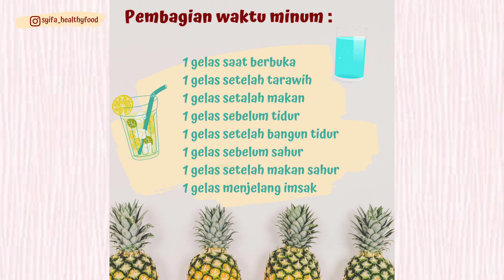Menu Diet Untuk Sahur & Buka Puasa | Sehat, Hemat, Simple Enaak | Menu diet defisit kalori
Assalamualaikum. Inspirasi Menu Diet Sehat untuk Sahur dan Buka Puasa. Defisit Kalori. Menu Simple hemat sehat tetep enak.
Estimasi kalori 1296 kalori

Takjil "Boba Milk & Honey" 2 porsi
Bahan :
(Boba pearl)
. 100 gr tapioka
. 7-8 sdm air mendidih
. 3 sac sweetener
. 2 sdm coklat bubuk
(Lainnya)
. 1 sdm chia sees gel
. Secukupnya susu low fat
. 2 sdm madu
. Secukupnya es batu
Cara :
1. Campur semua bahan boba pearl, aduk2 buat bulatan kecil2, simpan dalam wadah dengan sesikit tapioka.
2. Didihkan air secukupnya, rebus boba selama 15 menit, matikan api tutup & diamkan 15 menit (supaya tidak keras ketika dingin)
3. Siapkan madu, masukan boba setenghnya ke dalam madu aduk2.
4. Sajikan boba bersama chia seed gel dan susu.

Real Dinner "Tumis Sayuran" 2 porsi
Bahan :
. 127 gr tahu potong kotak
. 73 gr brokoli (potong per kuntum)
. 2 buah sawi pagoda (optional)
. 1 butir telur
. Cabai 11 gr
. 1 buah kentang (potong kotak)
. 1 buah tomat ( potong kotak)
. 14 gr wortel (potong2)
. 12 gr buncis (iris2)
. Garam, lada, kaldu
. Saus tiram & gula (ploptional)
Cara :
1. Tumis duo bawang sampai harum, masukan cabai, kentang masak setengah matang, masukan wortel dan buncis, tahu brokoli telor dan sawi
2. Tambahkan bumbu2 halus, masak sampai matang angkat

Cemilan : Pepaya (100gr)

Makan Sahur " Pepes Ikan Nila"
Bahan :
. Ikan nila sedang (185 gr) cuci bersih keluarkan isinya
(Bumbu halus)
(Bumbu bubuk)
. Garam
. Gula
. Kaldu non msg
(Bumbu lainnya)
. 1 batang serai (geprek)
. 2 lembar daun salam +jeruk
. Daun kemngi
. 1 buah tomat merah
.  Cabai rawit, keriting sesuai selera
Cara :
1. Blender bumbu halus, dan bumbu bubuk.
2. Siapkan daun pisang, letakan bumbu, dan ikan olesi ikan dengan bumbu sampai merata, beri irisan serai, salam, cabai, tomat. Bungkus dan beri semat.
3. Kukus selama 15 menit.
4. Panggang dalam teflon sampai daunnya agak gosong
5. Sajikan bersama nasi merah & lalapan

Snack : 2 buah kurma